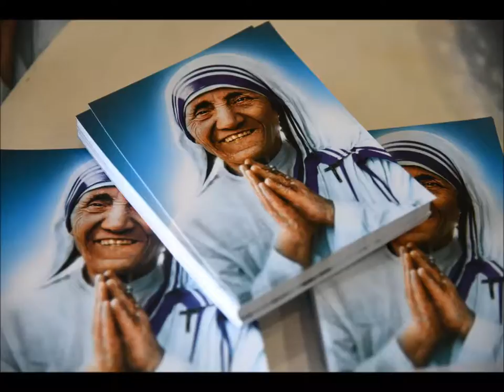MADRE TERESA DE CALCUTA - TEXTO DE LA SANTA Y MUSICA DE FERNANDO "PACO" FUNES - 06 / 09 / 2016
EN MARZO DE 2006 VIAJE A LA CIUDAD DE PUERTO IGUAZU - MISIONES PARA REALIZAR LA QUE SERIA MI PRIMERA GIRA COMO MUSICO PROFESIONAL... UNA SIESTA PASEANDO POR EL ENTONCES PEQUEÑO CASCO CENTRICO... ME ACERQUE A LA VIDRIERA DE UNA LIBRERIA DONDE EXPONIAN ESTE TEXTO...  AL LEERLO... SU MENSAJE ME LLEGARIA HASTA EL ALMA... Y DIAS DESPUES... LE HICE UNOS PEQUEÑOS ARREGLOS Y MUSICA PARA CONVERTIRLA EN CANCION... FESTEJANDO QUE LA IGLESIA CATOLICA LA CANONIZARA  Y PROCLAMARLA SANTA EN EL DIA DE SU FALLECIMIENTO  (05 DE SETIEMBRE DE 2016)... HOY 06 DE SETIEMBRE 2º DE  PERDER A MI MADRE Y TENERLA SEGUN MI CREENCIA CRISTIANA EN EL CIELO... DESEO COMPARTIR MI VIDEO...BUENA VIDA... Y SALUD PARA TODOS... FERNANDO "PACO" FUNES,  06 DE SETIEMBRE DE 2016 en MALAGUEÑO - CÓRDOBA - ARGENTNA